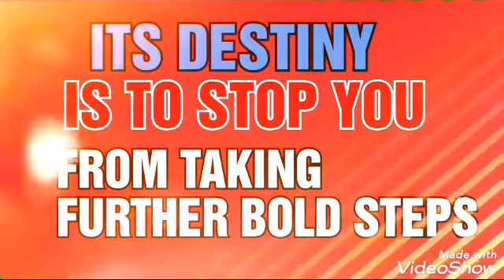FEAR FEARS THE FEARLESS